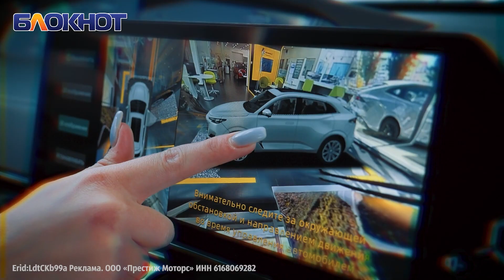Новый Changan UNI-K уже в Волгодонске: доступный кроссовер с весомыми преимуществами